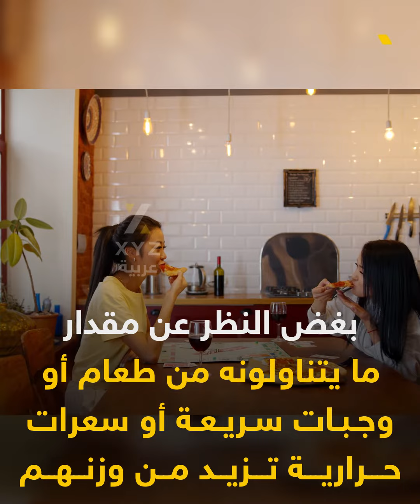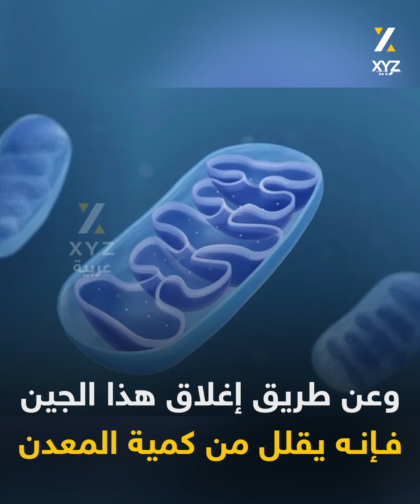الدواء الحلم... لإنقاص الوزن